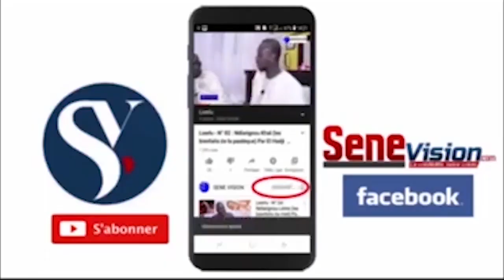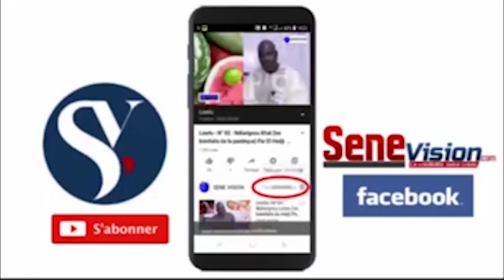Wa Féderation dahira Touba Italie Gno diokh dahira Jazboul Adiyya diou tollu thi 1Millions